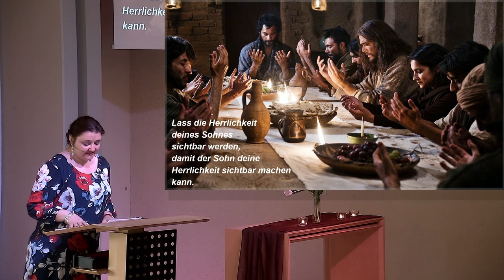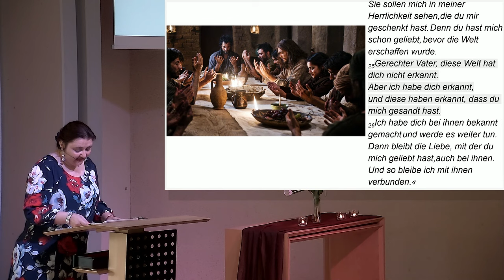2024 05 09 Gottesdienst Predigt FeG Wülfrath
Prediger:  Elritia Le Roux